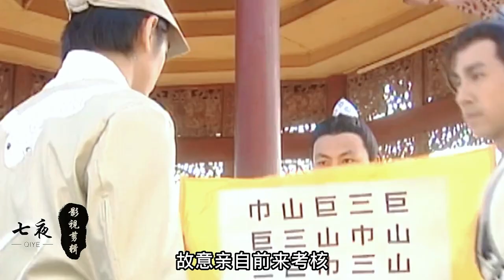小鱼遇见不二庄大小姐宇文霜，在宇文霜的帮助下进入了不二庄！